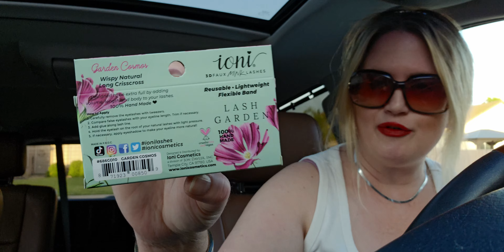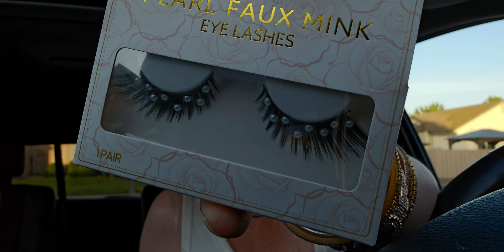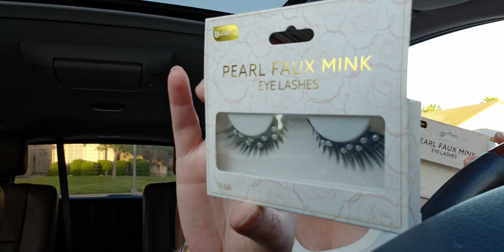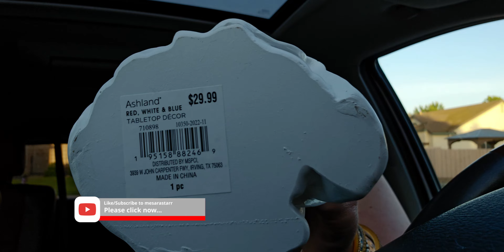MICHAEL'S Haul and DOLLAR TREE HAUL | 4th of July and Pearl False Eyelashes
Handle: @mesarastarr |
Friend Mail:
  MESARASTARR,
  9105 Bruceville Rd. 1A,